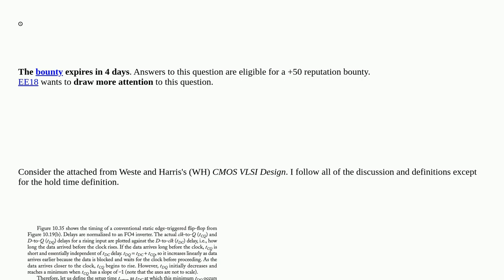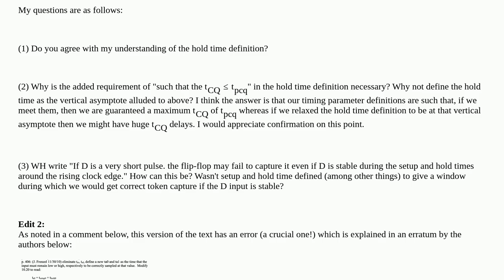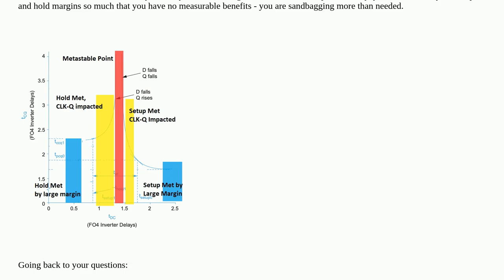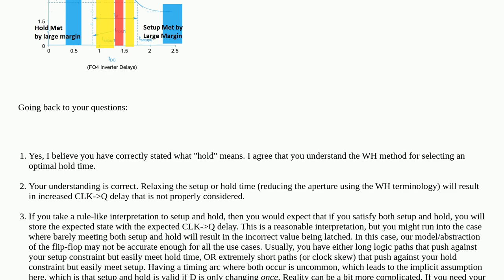Electronics: Understanding the rigorous definition of hold time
Understanding the rigorous definition of hold time

A special thanks goes out to the community

  flipflop vlsi digital-logic